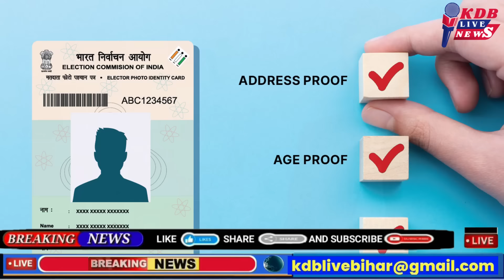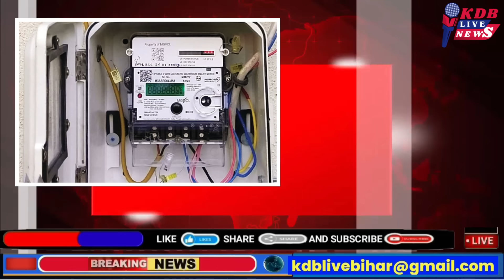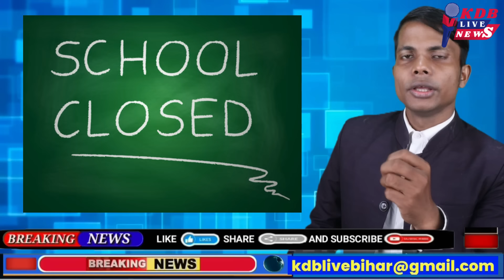23 October | Bihar news | today hindi news | seemanchal news | kdb news | aaj ki khabar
Hi

Dosto iss video mai hamne aapko 23 October 2024 ki seemanchal sahit pure bihar ki Top News bataye hai, Dosto Video pasand aane par video ko Like 👍 kijiye, apane Dosto ke sath share kijiye KDB LIVE channel ko SUBSCRIBE kijiye,